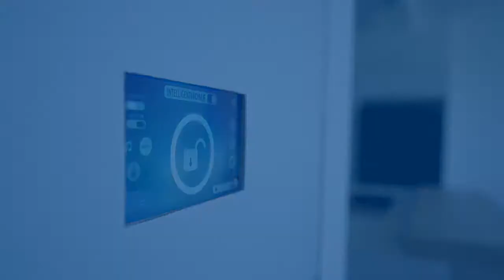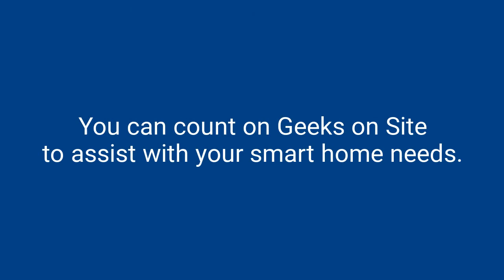What Makes a Smart Home Smart?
With the right equipment, any home can turn into a Smart Home. Learn more about the devices you can use and the benefits of each.